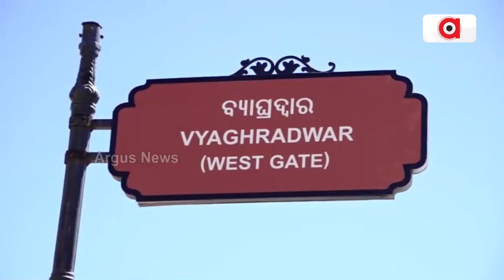Odisha BJP Meets Puri Gajapati Maharaj Over Opening Of Srimandir Ratna Bhandar